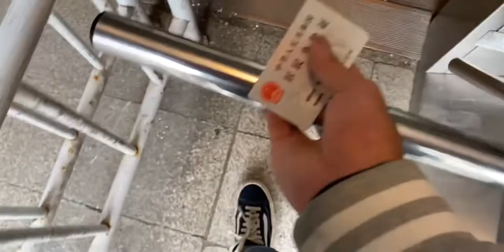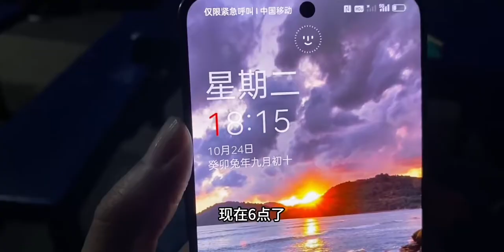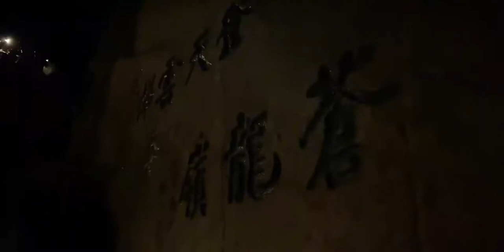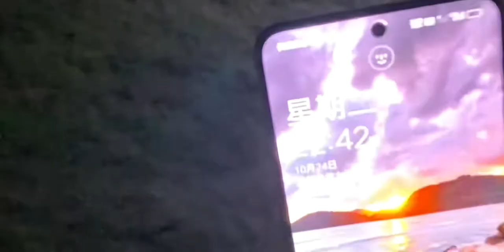山不见我 我自去见山 希望我们都有勇气做自己喜欢的事，日常vlog 华山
晚风,记录变好的每天,生活记录,记录,华山